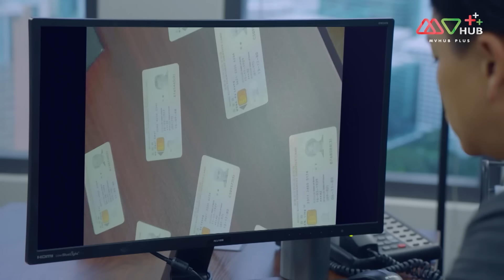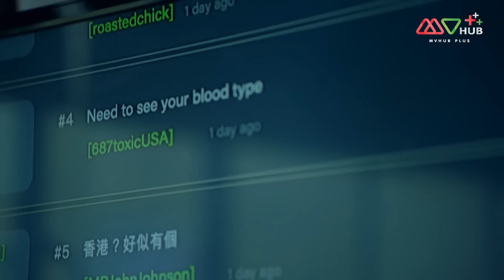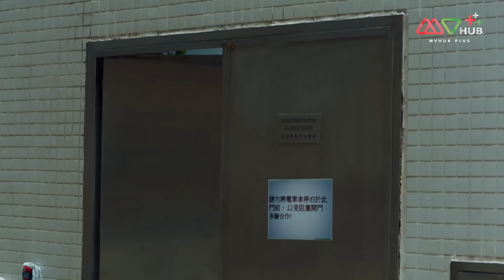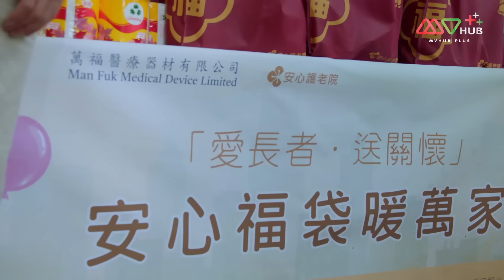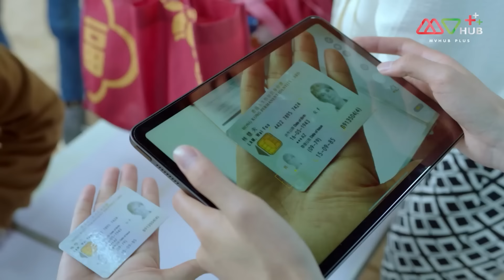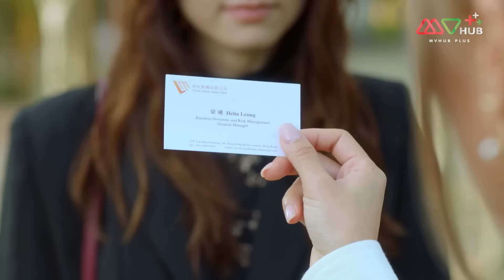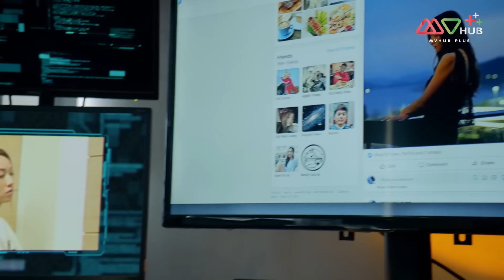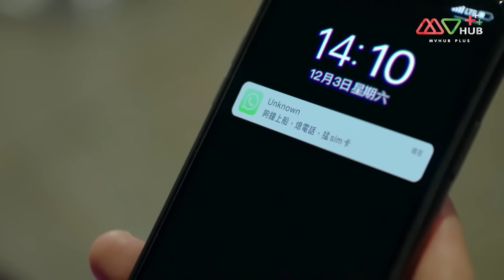TVB หนังแอ็คชั่น | เงาแค้นคดีอำมหิต [พากย์ไทย] EP.9 | หวงจงเจ๋อ | TVB Thai Action | HD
“เว่ยเสี่ยวเฉิน” ตำรวจหญิงชาวอเมริกันเชื้อสายจีน นำหน่วยสวาทบุกเข้าทลายแก๊งค้ามนุษย์ กลับพบศพหญิงสาวนิรนามคนหนึ่ง ก่อนที่จะพิสูจน์ได้ว่าผู้หญิงนิรนามคนนี้ชื่อว่า “เหลียงซี” แต่ที่น่าตกใจไปมากกว่านั้นคือ เหลียงซีเป็นพี่น้องฝาแฝดของตัวเอง ทำให้เว่ยเสี่ยวเฉินและ “หยวนเซิ่งเจี๋ย” ที่เป็นคนรักของเหลียงซีที่เป็นนายตำรวจเหมือนกันได้ร่วมด้วยช่วยอีกแรงในการค้นหาตัวคนร้ายและกำจัดแก๊งค้ามนุษย์เหล่านี้ให้ได้
นักแสดงนำ : หวงจงเจ๋อ, โจ่วซิ่วน่า, หวงฮ่าวหลัน, เฉินเฉ่าปัง, ทางจุ้นหมิง, หลี่จงซี, มั่วเจียก้าน